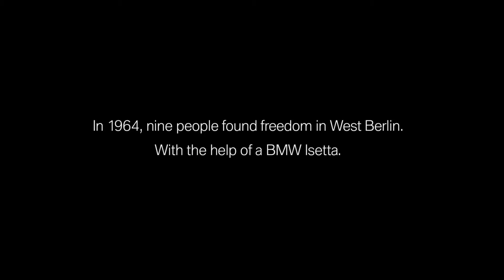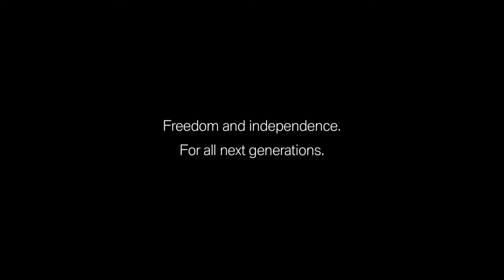BMW Issetta The Small Escape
BMW Issetta

The Small Escape